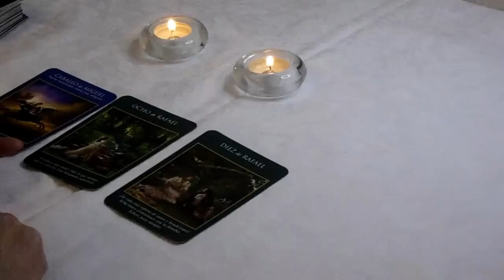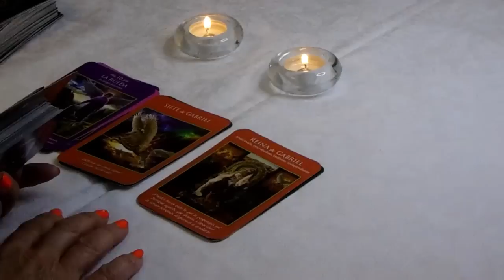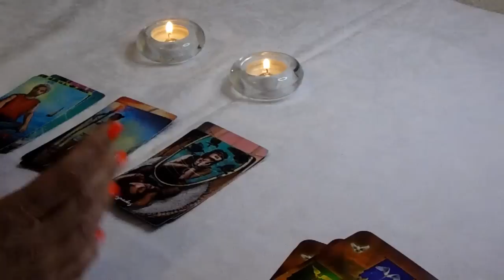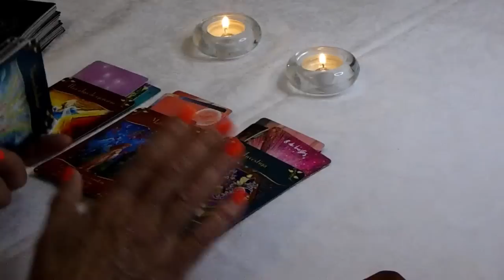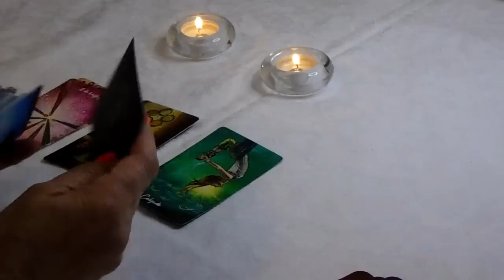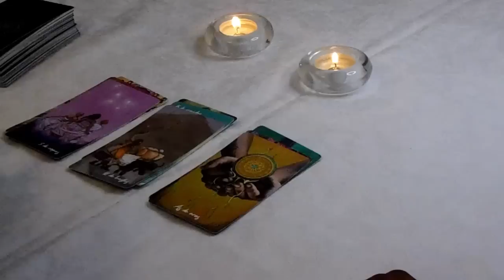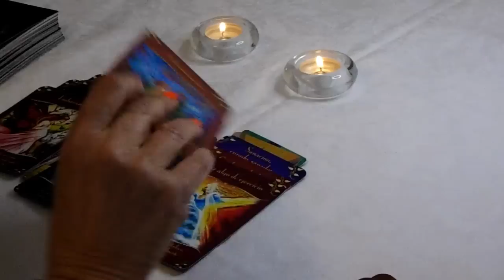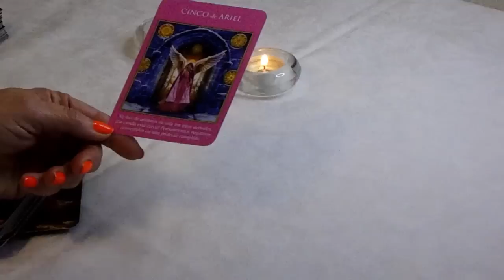# 𝐒𝐀𝐆𝐈𝐓𝐀𝐑𝐈𝐎 𝐇𝐎𝐘🌈𝐀 𝐏𝐄𝐒𝐀𝐑 𝐃𝐄 𝐓𝐔𝐒 𝐃𝐔𝐃𝐀𝐒 𝐄𝐋 𝐂𝐀𝐌𝐁𝐈𝐎 𝐄𝐒 𝐈𝐌𝐏𝐑𝐄𝐒𝐈𝐎𝐍𝐀𝐍𝐓𝐄😮𝐄𝐍𝐂𝐀𝐌𝐈𝐍𝐀𝐃𝐎𝐒 𝐀 𝐋𝐀 𝐔𝐍𝐈𝐎́𝐍🔴𝐇𝐎𝐑𝐎𝐒𝐂𝐎𝐏𝐎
sagitario

🚨⚪ FINAL DE LA CHAMPIONS | REAL MADRID-LIVERPOOL | EL CHIRINGUITO

El Chiringuito,Chiringuito Inside,Chiringuito Jugones,chiringuito vs marca,el chiringuito vs marca chiringuito inside,
chiringuito inside chiringuito vs marca,marca vs chiringuito,liga solidaria de medios chiringuito vs marca,
marca vs chiringuito liga solidaria de medios,vive en directo chiringuito vs marca,vive en directo chiringuito vs marca chiringuito inside,
live chiringuito vs marca,in live chiringuito vs marca,in live chiringuito vs marca chiringuito inside

33:15
REPRODUCIENDO
Esto es lo que opino del novio de mi hermana 😳 KimResponde8 | Kimberly Loaiza

18:04
REPRODUCIENDO

ME GASTE TODOS MIS AHORROS PARA PEDIRLE PERDÓN A KIM LOAIZA 😰 Cecia Loaiza ✨

Kenia OS - Llévatelo (Video Oficial)

K OS
Encuentra Llévatelo de Kenia OS en tu plataforma favorita › Sigue a Kenia OS en › TikTok › Facebook

2:48
REPRODUCIENDO
Si Fuera Fácil - Grupo Marca Registrada (Video Oficial)

RB Music
RB Music © Preseta: Artista:Grupo Marca Registrada Tema: Si Fuera Fácil Compositor: Ángel Mondragón Disquera: RB Music Escucha este tema Escucha...

2:54
REPRODUCIENDO
Victor Cibrian x Fuerza Regida - Mi Porvenir [Official Video]